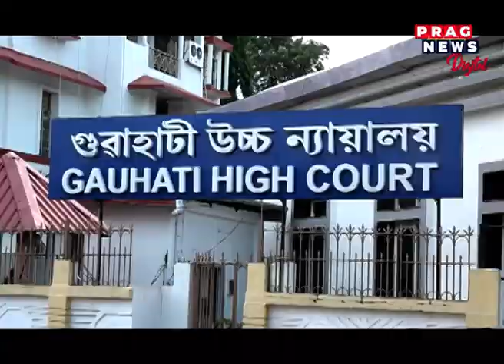APSC 2020 results to be declared soon as HC orders quick action